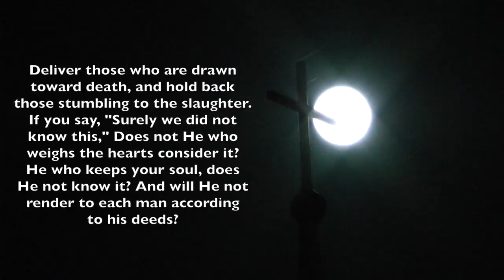RUN Official music video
This is a song that I wrote about people that don't know God, and find themselves running from everything that they know, after encountering hardships in their lives. We live in a lost world and should take every opportunity we get to tell people about Jesus Christ.